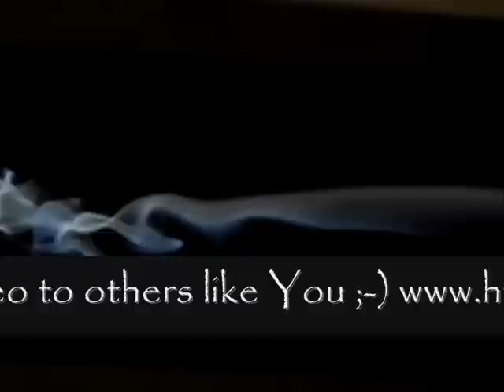Money Legally J Square feat Mr Bean from England & Les Twins from France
Song: Money Legally
Artist: J Square
Label: Heaven Touching Earth Music